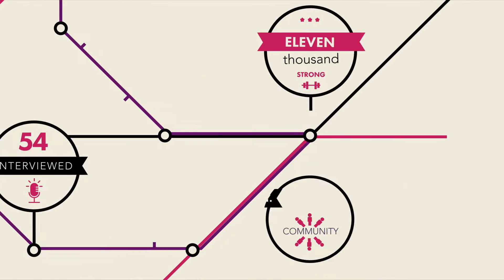The Engagement Zone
Exterion Media’s largest, ground-breaking research study, The Engagement Zone, demonstrates the high engagement levels of the London Underground audience.